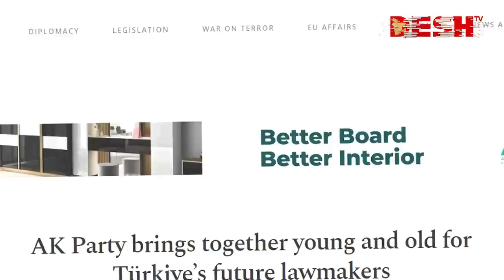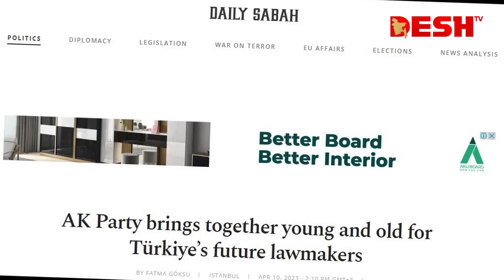তরুণদের মাঝে জনপ্রিয়তা বেড়েছে এরদোয়ানের | Erdogan's | Turkey | Political Party | Desh TV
»» Office Address:
42, Shaheed Sangbadik Selina Parveen Sarak, Malibag 1217 Dhaka, Dhaka Division, Bangladesh